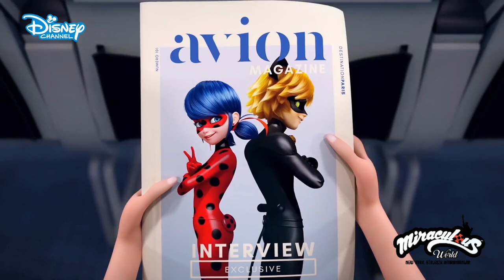Mucize Uğur Böceği İle Kara Kedi NewYork Özel Bölüm Türkçe Dublaj Fragmanı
hedefimiz : 1000 abone